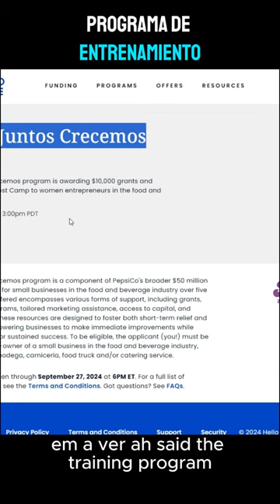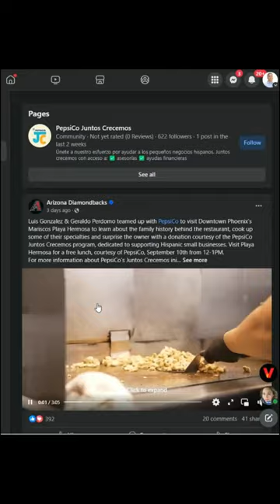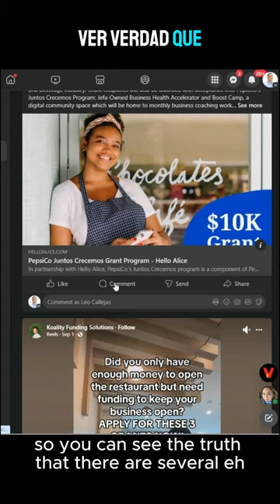Programa PepsiCo Juntos Crecemos está otorgando becas de $10,000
🚨 ¡Atención mujeres emprendedoras en la industria de alimentos y bebidas! 🚨

El programa PepsiCo Juntos Crecemos está otorgando becas de $10,000 y acceso a un campamento intensivo de 12 semanas llamado Boost Camp. Esta es una gran oportunidad para impulsar tu negocio, ya sea un restaurante, bodega, carnicería, food truck o servicio de catering.

🗓 Fecha límite para aplicar: 27 de septiembre de 2024 a las 3:00 PM (PDT)

Este programa forma parte del compromiso más amplio de PepsiCo de $50 millones para apoyar a pequeños negocios en la industria de alimentos y bebidas durante cinco años. Además de las becas, ofrecen coaching empresarial, asistencia en marketing, acceso a capital y orientación operativa.

Si eres la dueña o co-dueña de un pequeño negocio en esta industria, ¡esta es tu oportunidad! Si estás en el condado de Solano y necesitas asistencia técnica para aplicar, no dudes en enviarme un mensaje. ¡Estoy aquí para ayudarte a aprovechar esta increíble oportunidad!